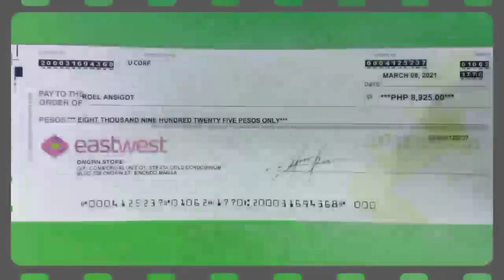How To Become Successful In Networks Marketing Business